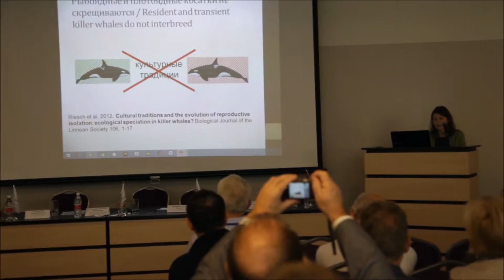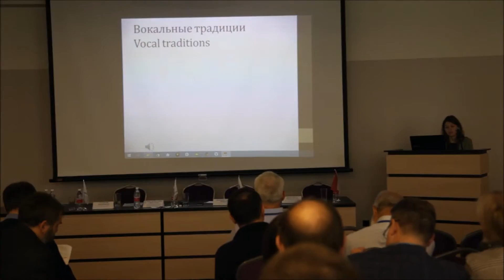Ольга Филатова рассказывает о культуре китообразных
Ольга Филатова делает доклад "Культурные традиции китообразных" на международной конференции "Морские млекопитающие Голарктики".

Астрахань
1 ноября 2016